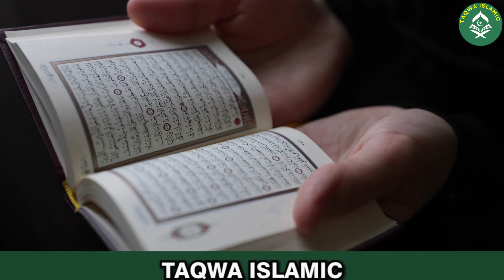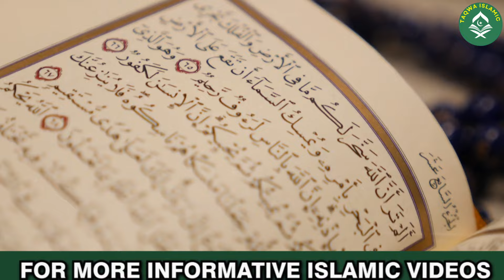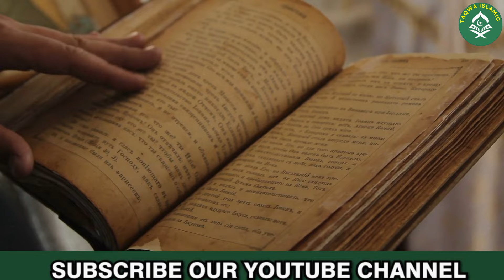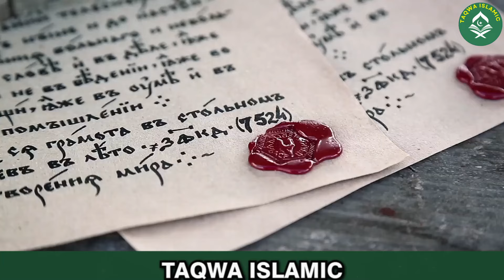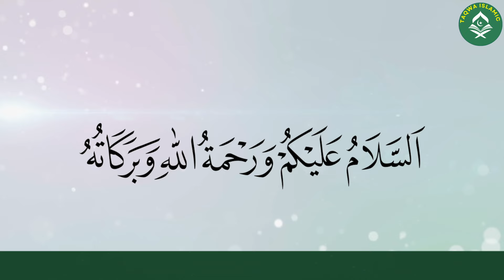Hazrat Adam as Ka Waqia | Hazrat Story In Urdu | Qasas Ul Anbiya | Taqwa Islamic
🌟 **Hazrat Adam AS Ka Waqia | Hazrat Adam | Hazrat Story In Urdu | Qasas Ul Anbiya | Complete Biography of Prophet Adam | Taqwa Islamic** 🌟

Explore the remarkable story of **Hazrat Adam AS**, the first prophet and the father of humanity, in this detailed and inspiring video. We narrate the complete biography of **Prophet Adam AS**, from his creation to the lessons taught in **Qasas Ul Anbiya**, all in **Urdu** for easy understanding. 🌿

Join **Taqwa Islamic** as we uncover the wisdom behind Hazrat Adam's journey, his challenges, and the divine guidance he received. This video offers insights into the beginning of mankind, perfect for those interested in learning about **Islamic history** and the lives of the prophets. 📖

Remember to **like**, **share**, and **comment** to spread the message of faith and knowledge. 🌸

1. Adam as (Adam) آدم Hazrat Adam A.S
2. Idris as (Enoch) إدر يس Hazrat Idrees A.S
3. Noah as (Nuh) نوح Hazrat Noah A.S
4. Hud as (Hud) هود Hazrat Hud A.S
5. Shaleh as (Saleh) صالح Hazrat Saleh A.S
6. Ibrahim as (Abraham) إبراهيم Hazrat Ibraheem A.S
7. Lut as (Lot) لوط Hazrat Loot A.S
8. Ismail as (Ishmael) إسماعيل Hazrat Ismail A.S
9. Ishaq as (Issac) إسحاق Hazrat Ishaq A.S
10. Yaqub as (Jacob) يعقوب Hazrat Yaqoob A.S
11. Yusuf as (Joseph) يوسف Hazrat Yousaf A.S
12. Ayyub as (Job) أيوب Hazrat Ayub A.S
13. Shu’aib as (Jethro) شعيب Hazrat Shoaib A.S
14. Musa as (Moses) موسى Hazrat Musa A.S
15. Harun as (Aaron)هارون Hazrat Haroon A.S
16. Dzulkifli as (Ezekiel) ذو الكفل Hazrat Zulkifal A.S
17. Dawud as (David) داود Hazrat Daood A.S
18. Sulaiman as (Soloman) سليمان Hazrat Suleman A.S
19. Ilyas as (Elijah) إلياس Hazrat Illyas A.S
20. Alyas’a as (Elisha) اليسع
21. Yunus as (Jonah) يونس Hazrat Younas A.S
22. Zakaria as (Zachariah) زكريا Hazrat Zakria A.S
23. Yahya as (John) يحيى Hazrat Yahya A.S
24. Isa as (Jesus) عيسى Hazrat Essa AS
25. Muhammad saw محمد Hazrat Muhammad S.A.W